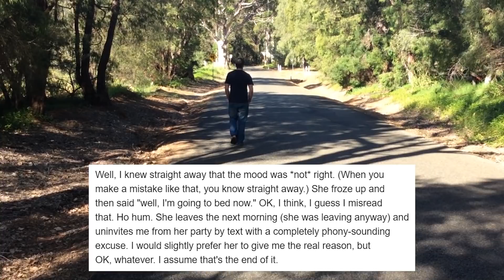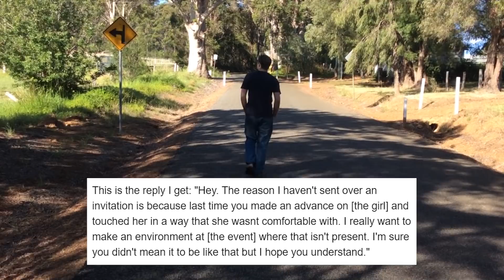Disgraceful Story Of Shaming The Man Who Likes You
Show your support for the channel, chat with me and join our private community

Sorry everyone, I looked and looked for the RSD video but I could not find it. If anyone knows the clip I'm talking about and can provide a link in the comments section, it would be greatly appreciated!

Every year in December a group of my friends book a cottage out in the country for a week or so to spend some time together taking part in some very wholesome activities - walks, cooking, and lots of reading.

I've been every time since it started about three or four years ago.

Last year, there was a girl there that I hadn't met before. She was
really sweet (not to mention cute) and I grew to like her. One night
the two of us stayed up late drinking Baileys and chatting after
everyone else had gone to bed. She invited me to a party she was
having a couple weeks later. We kept chatting. We slipped out to look at the stars. The mood seemed right. I put my hand on her back.

Well, I knew straight away that the mood was *not* right. (When you make a mistake like that, you know straight away.) She froze up and then said "well, I'm going to bed now." OK, I think, I guess I misread that. Ho hum. She leaves the next morning (she was leaving anyway) and uninvites me from her party by text with a completely phony-sounding excuse. I would slightly prefer her to give me the real reason, but OK, whatever. I assume that's the end of it.

This year, I don't receive an invite to the gathering. Unsure whether
I've deliberately not been invited or it was an accident (this happens a lot when you're not on Facebook), I reach out to ask the guy who organises it.

This is the reply I get: "Hey. The reason I haven't sent over an
invitation is because last time you made an advance on [the girl] and touched her in a way that she wasnt comfortable with. I really want to make an environment at [the event] where that isn't present. I'm sure you didn't mean it to be like that but I hope you understand."

Now, this strikes me as kinda bulls%^t. But if I'm not wanted there
then I'm not about to beg to be allowed to come - begging is not a
good look. (I would like to discuss it, but more as a point of
principle.) So I just thanked him for giving me the real reason, said
that I'd be interested to discuss it when I see him, and wished him
the best.

But I admit that I'm somewhat hurt by this. To be excluded from one of the highlight social events of my year because of one bit of
miscalibration stings.

I'd like to know whether this came from her. What level of discomfort she expressed that I had caused her. Whether she knows that this is the result, and whether she's happy about it. Whether he excluded me to protect this particular woman, or whether he is looking out for women as a whole.

TL;DR I touched a woman on the back when she and I stayed up late drinking once and got excluded from a major social event because of it.